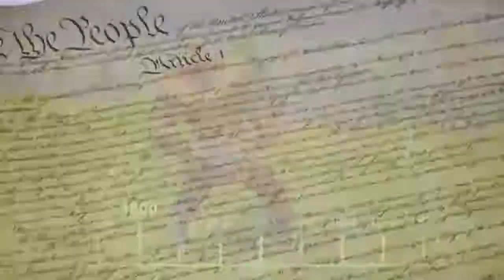Blast To The Past #1 | When I Was a Kid (Battlefront 2 29+ Killstreak)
Hey guys and girls, this is a new series I'm bringing to my channel where I use old gameplay's I've had stored up to talk about old but relevant topics - Like a little trip down memory lane if you were.
This series WILL be uploaded every Friday at 8PM GMT so long as I have ginger hair and balls!
I hope you enjoy this style of video as it's what the rest of the 'BTTP' videos will contain -
I hope you enjoyed the video and my new style of editing.
Planning on being a lot more active over here and enjoy my gaming instead of grinding out for no reason.
Much Love, Peace out x